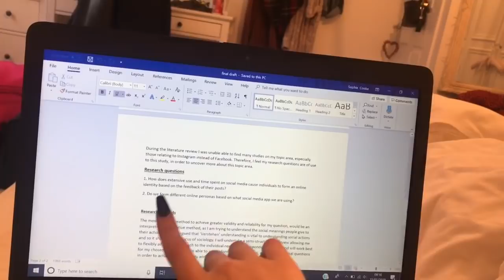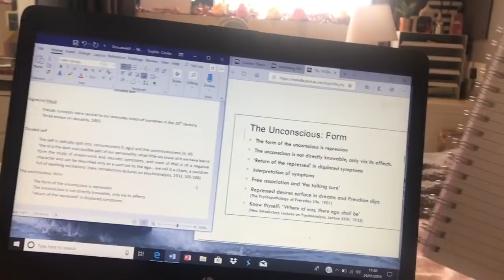UNI VLOG | first week back after Christmas | Sophie Cooke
This is my first week back at uni after 5 weeks off at Christmas! was slightly boring as I forgot to film a pop and also it was mainly an induction week into new topics. Thankyou so much for watching lovelies💖💖xxxx